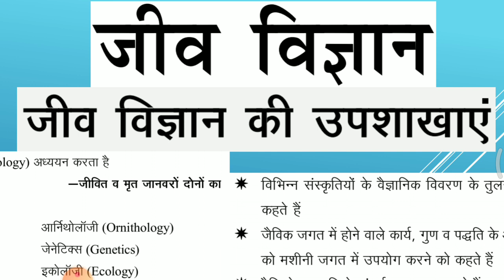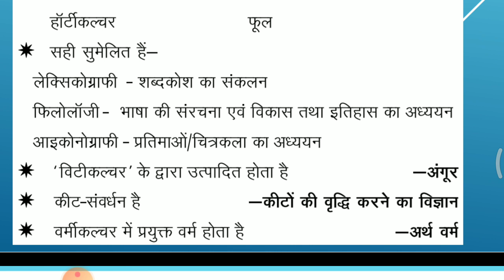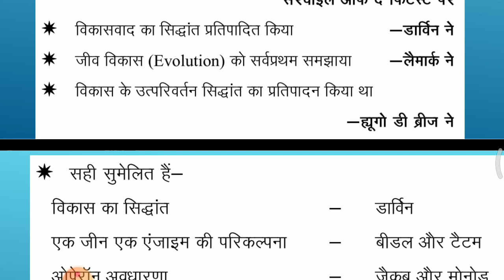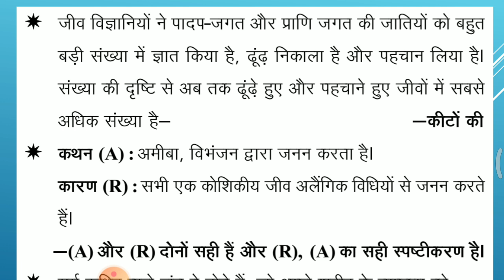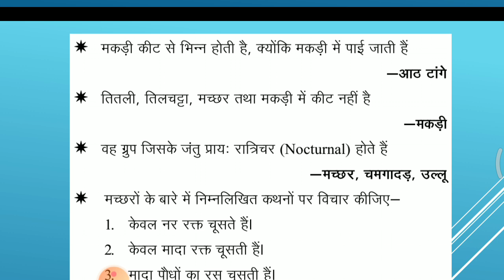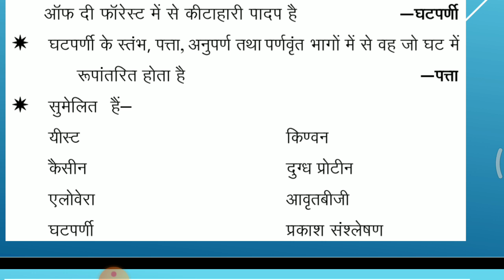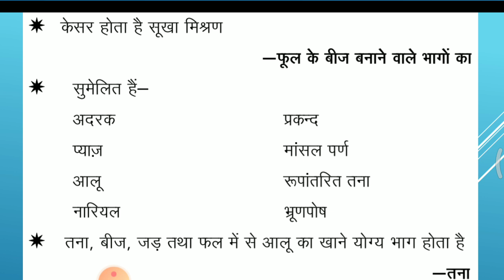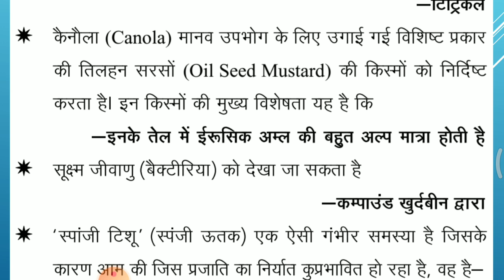(1) घटनाचक्र प्वाइंटर जीव विज्ञान General Science Biology Ghatna Chakra Pointer 2019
घटनाचक्र प्वाइंटर - सामान्य विज्ञान जीव विज्ञान पार्ट 1
UPPCS prelims 2019 most imp
General science pointer 2019 part 1
यूपीपीसीएस अति संभावित सीरीज

Current Affairs
UPPSC/UPPCS 2019
SCIENCE AND ENVIRONMENT
TEST - CURRENT AFFAIRS ||  UPPCS 2019 || RRB NTPC || UPSSSC
play list UPPSC 2019
ranking , join military exercises , summits conferences awards sports bharat ratna padma awards oscar 2019 film awards  and many more news in hindi and in english and in bilingual